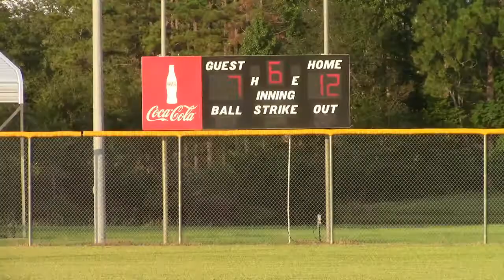Toombs County Middle School Softball 12, Claxton 7